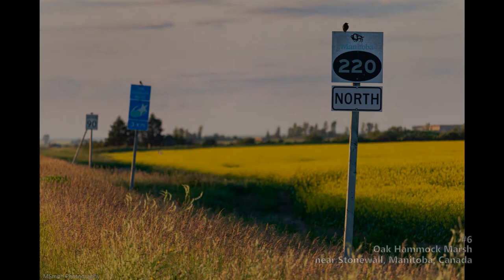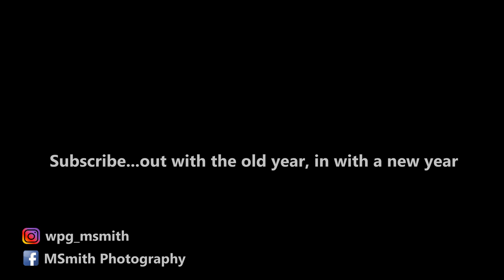Episode 25: Office Shenanigans - My Top 10 (Or So) Photos Of 2020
This year has been...a year.

As it's New Year's Eve, I decided to cobble together a video of my top favourite photos that I've taken this year. It was going to be a top 10 list, but I added a few more that I really liked.

It's my channel. I'm allowed.

Hopefully, 2021 will be a more fruitful year from a photography standpoint for me.